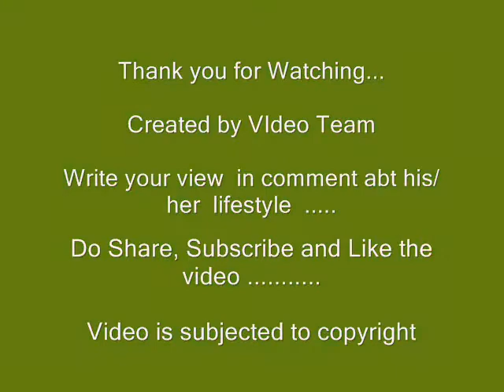Nirav Modi - Lifestyle, Net worth, Propertyy, cars, houses and many more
Nirav Modi is a 46 years old man who was born in Antwerp, Belgium, Europe. He currently resides in Mumbai, India. He took

lots of interest in designing since childhood. He runs his diamond jewellery business and sales his products in different

countries. He also launched his brand Nirav Modi in different locations such as Mumbai Delhi Hong Kong New York Macau and

London.

Mother Name Name Not Known
Brother Name Nishal Modi
Sister Name Not known
Maternal Uncle Mehul Choksi
Grandfather Keshavlal Modi
Personal Information
Nationality Indian
Religion Hinduism
Hobbies Reading, Painting & Travelling